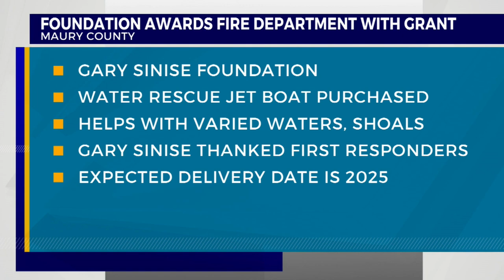Gary Sinise Foundation awards $104K to Maury County Fire Department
Starting next year, the Maury County Fire Department will have a new piece of equipment at its disposal after receiving a $104,295 grant from the Gary Sinise Foundation to buy a water rescue boat.